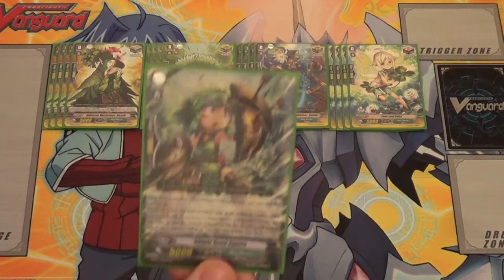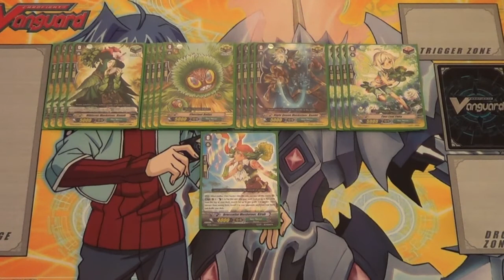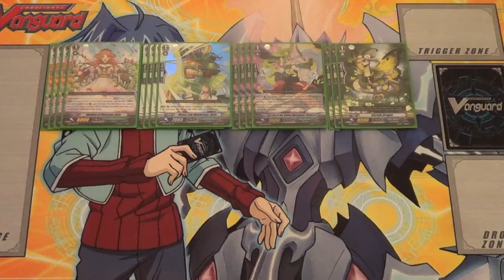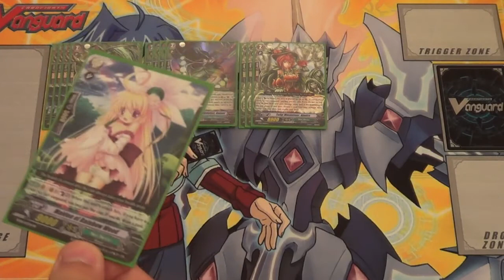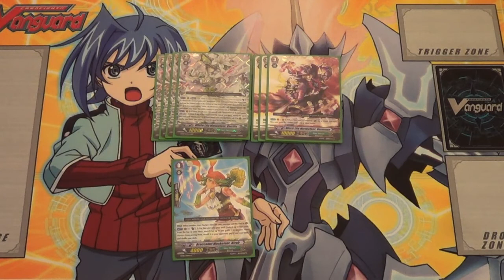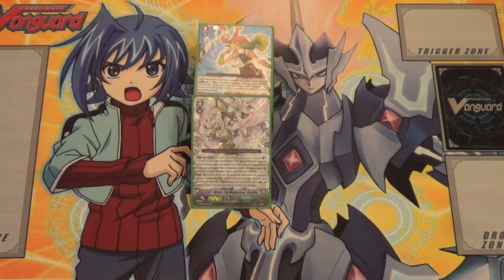Cardfight!! Vanguard - Deck Breakdown - Neo Nectar (Musketeers)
Time for a new Deck Breakdown!

In this video, Aaron finally gets round to a Musketeer Breakdown.